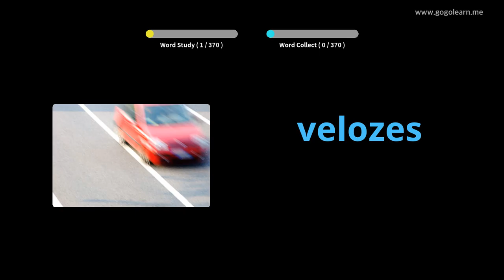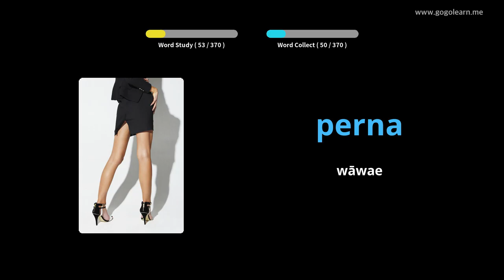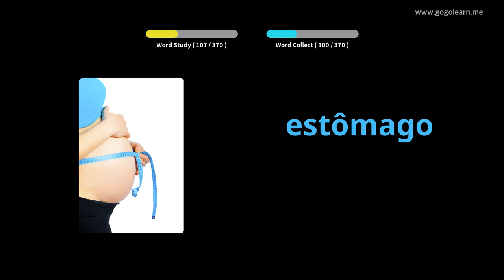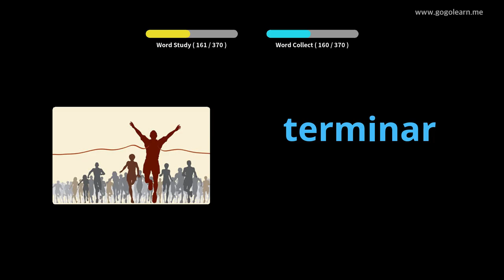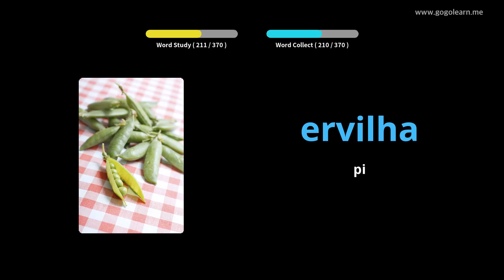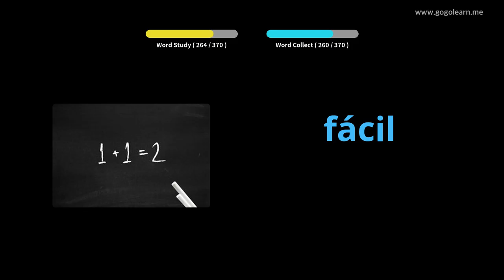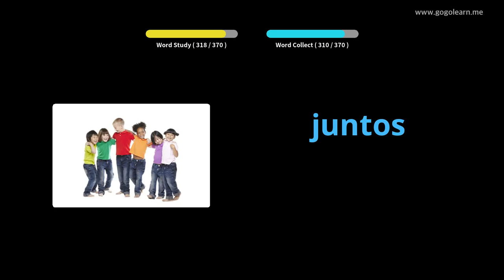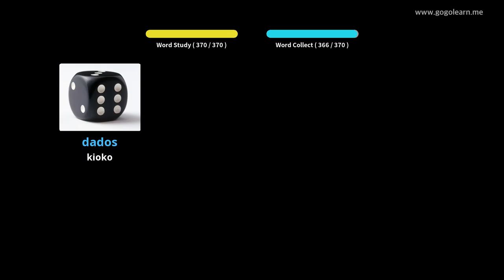ʻO nā kamaliʻi ʻōlelo Pokoke Pukiki | Golearn